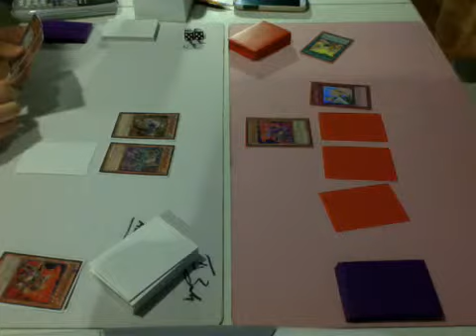Constellars v. Fire Fist Game 2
friendly match between matt and harbo